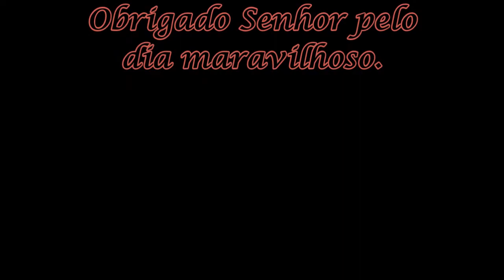Marta Moreira voando de Trike em Bertioga 04-02-2018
Primeiro amar a Deus sobre todas as coisas, o resto ele prepara.